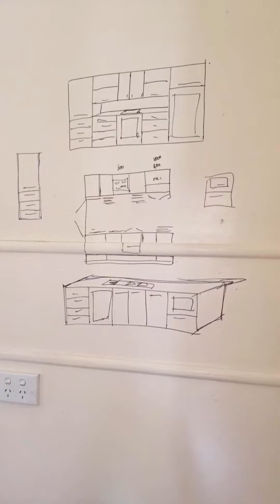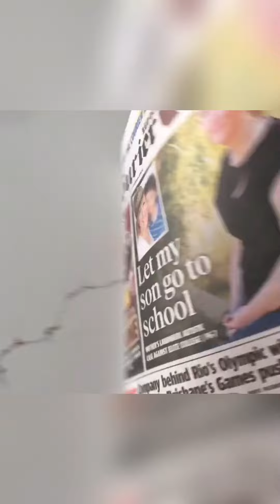RenoMitchie2 Kitchen, Dining and Living Room Renovation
Flashback to our 2018 renomitchie renovation.